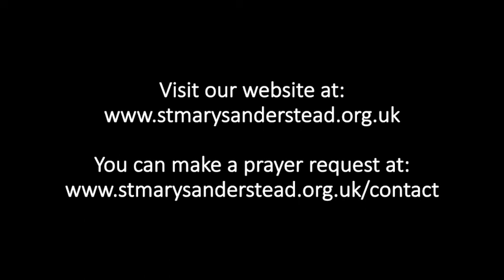Listen to Evensong Service from the Archive | April 2019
Whilst many people have had a slightly slower pace of life than normal during these past few weeks, Fr Grant Cohen has not taken a single day off and has been working harder than ever, so today, after a very busy Easter week, he's having a well earned break and we hope you'll enjoy hearing this archived service in lieu of prayers today.

Tim, one of our longstanding choir members captures an audio recording of the full evensong service each month so we are going to dip into the archive and give you something beautiful to listen to.  We hope that listening to St Mary's choir brings a little peace and joy into your lives during these challenging times.